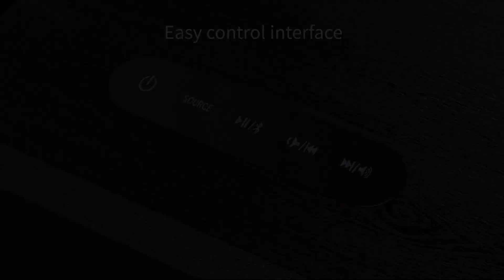F&D t60x pro